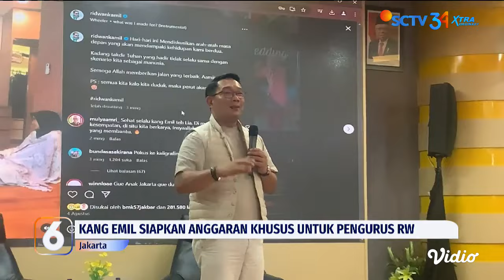Ridwan Kamil Bikin “Jakarta Baru” Bila Terpilih Jadi Gubernur: Apartemen di Atas Pasar | Liputan 6